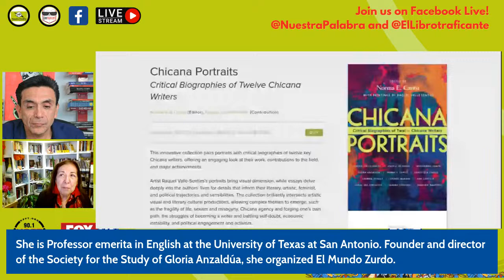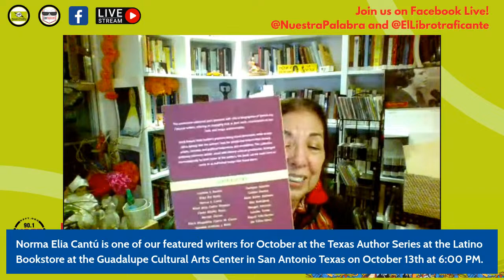October Texas Author Series Preview: Norma Cantu's Chicana Portraits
Tony Diaz, El Librotraficante & Literary Curator for the Latino Bookstore at the Guadalupe Cultural Arts Center in San Antonio Texas, welcomes award winning author and distinguished professor Dr. Norma Cantu to the show to discuss her latest book CHICANA PORTRAITS: CRITICAL BIOGRAPHIES OF TWELVE CHICANA WRITERS (University of Arizona Press 2023) ahead of her Texas Author Series appearance on October 13th 2023 at the Guadalupe.

Join us for our live this September 18th, 2023 at 7:30 PM CDT on our livestream platforms as part of Nuestra Palabra's multi-stream platform broadcast!

Dr. Norma E. Cantú is a scholar-activist who currently serves as the Norine R. and T. Frank Murchison Professor of the Humanities at Trinity University. She is founder and director of the Society for the Study of Gloria Anzaldúa. She has published fiction, poetry, and personal essays in a number of venues. Her latest book CHICANA PORTRAITS: CRITICAL BIOGRAPHIES OF TWELVE CHICANA WRITERS is an innovative collection that pairs portraits with critical biographies of twelve key Chicana writers, offering an engaging look at their work, contributions to the field, and major achievements.

Artist Raquel Valle-Sentíes’s portraits bring visual dimension, while essays delve deeply into the authors’ lives for details that inform their literary, artistic, feminist, and political trajectories and sensibilities. The collection brilliantly intersects artistic visual and literary cultural productions, allowing complex themes to emerge, such as the fragility of life, sexism and misogyny, Chicana agency and forging one’s own path, the struggles of becoming a writer and battling self-doubt, economic instability, and political engagement and activism.

Arranged chronologically by birth order of the authors, the book can be read cover to cover for a genealogical overview, or scholars and general readers can easily jump in at any point and read about an individual author, regardless of the chronology.

Biographies included in this work include Raquel Valle-Sentíes, Angela de Hoyos, Montserrat Fontes, Gloria E. Anzaldúa, Norma E. Cantú, Denise Elia Chávez, Carmen Tafolla, Cherríe Moraga, Ana Castillo, Lorna Dee Cervantes, Sandra Cisneros, and Demetria Martínez.